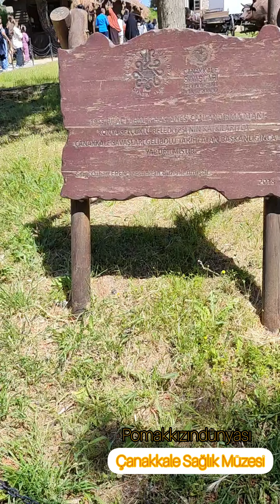Çanakkale Sağlık Müzesi